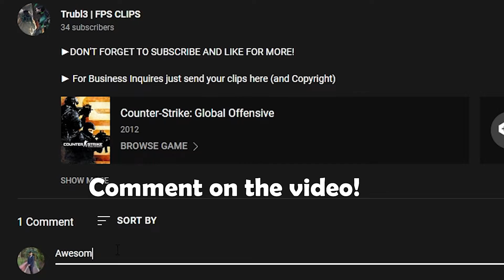Kyedae and his Filipino Best friend "put*ng*na mo"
► Support me!